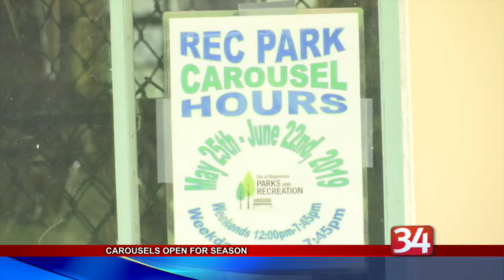Carousels Open Across Broome